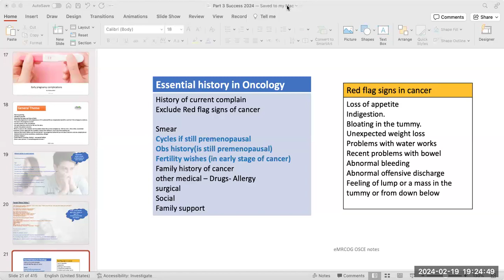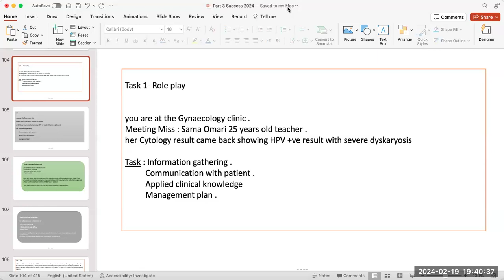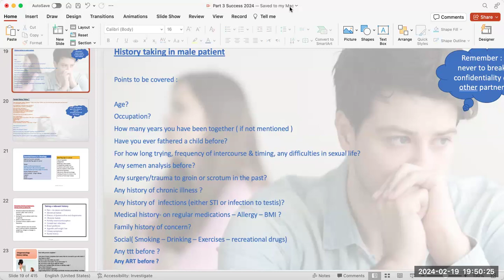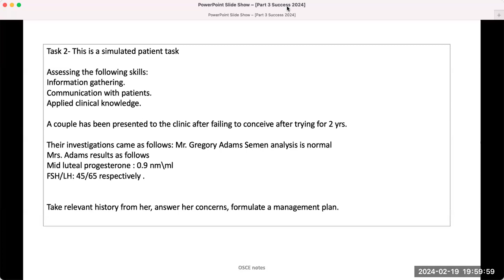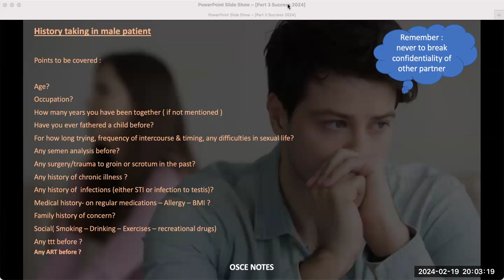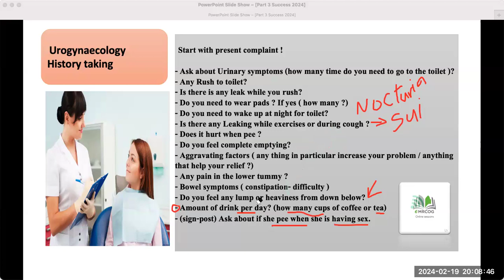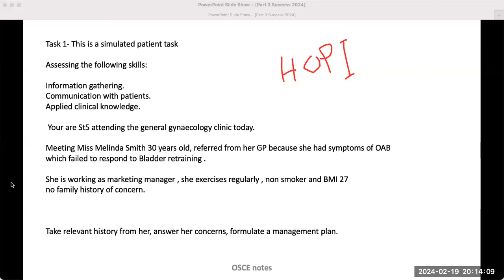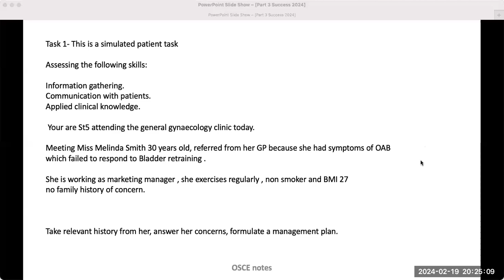Essential history taking for oncology ,subfertility and urogynaecology, MRCOG part 3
Congratulations on passing part2
What an extraordinary achievement !!

ready to complete your membership exams!!

here is our brilliant part 3 course💎
long preparatory with revision and recalls discussion..

starting from the very early beginning;

💠Orientation about part3
💠Master exam technique.
💠Consent stations.
💠Communication with Angry Patient.
💠Breaking bad news.
💠Negotiation station.
💠Legal aspects and clinical governance
💠Preconception counseling.
💠Antenatal care and  Early pregnancy complications.
💠Management of Maternal medicine complications.
💠Labour and delivery.
💠Postnatal problems and complications.
💠Contraception - sexual health
💠Surgery techniques and complications.
💠Oncology - Urogynaecology
💠Subfertility and Gynaecology problems.
💠Teaching stations
💠Labour ward prioritization
Gynecology list.
💠Audit - Risk management.

💠Daily group practice with 1-1 feedback by mentor.
💠Revision by Mock circuits
💠Practice books
💠300 Recalls

Total fee 600$
early bird discount 450 $

Link 📲